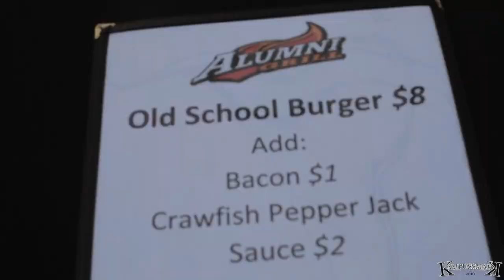Acadia Music Fest 2022!!!